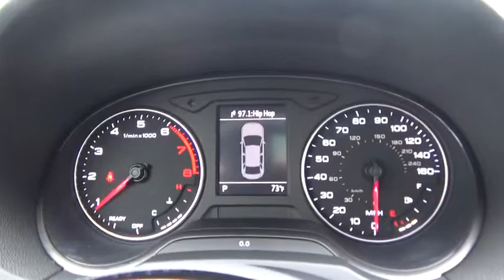2016 Audi A3 Walk-around used, Long Island, Huntington, East Northport, Plainview, NY AU7809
2016 Audi A3 Walk-Around
2016 Audi A3 2.0T Premium - Stock#: AU7809 - VIN#: WAUB8GFF1G1009636

363 E. Jericho Turnpike